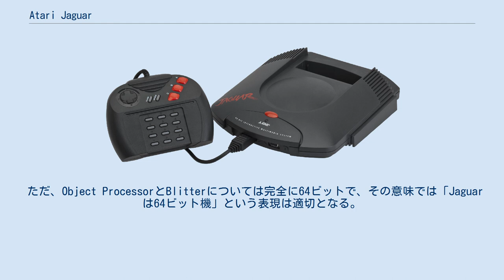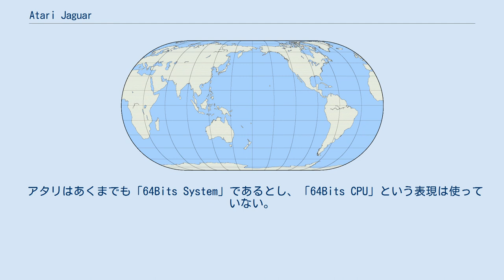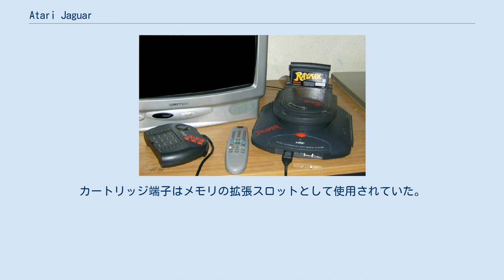Atari Jaguar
Atari Jaguar（アタリ ジャガー）とは、アタリが1993年に発売した家庭用ゲーム機。
 日本では1994年12月8日に発売された。
全世界累計販売台数は推定で25万台と少なく、世界で3番目に売れなかったゲーム機である。
 64ビットシステムバスを採用し、CPU（MPU）にはMC68000が使われている。
64ビットの能力を持ったグラフィックスカードを搭載した32ビットマシンとして、アメリカでは250ドル（約3万円）で発売された。
 コントローラーは、方向キーとA・B・Cボタン（のちに6ボタンコントローラーも登場する）、Option、Pauseスイッチ（他機種でのSELECT、STARTに相当）、その下にテンキー様のボタンが12個付いている。
テンキーにはゲームソフト付属のオーバーレイを被せ、補助的な操作を担う。
コントローラの評価は高くなく、また本体との接続に利用されたD-sub端子が抜け落ちやすかった。
そのため、IGNが2006年に掲載した「最悪なゲームコントローラー TOP10」のトップに選ばれた。
「ネズミが家のどこかで屁をしたら抜け落ちる」ともいわれた。
 ソフトウェアは、ファミリーコンピュータやメガドライブのカートリッジとほぼ同じ大きさのカートリッジで供給された。
のちに後付けのCD-ROMドライブも発売される（Atari Jaguar CD）。
本体にVLM（Virtual Light Machine）というソフトが内蔵されている。
TEMPEST2000の作者Jeff Minterによるもので、CD再生させながら連動してCDデータを映像変換して表示するという映像ドラッグソフトである。
 Atari jaguarのコントローラー CD-ROMドライブを接続した様子 ジャガーは3つのチップに都合5つのプロセッサを装備したマシンである。
これらは全て並列に動作できる。
 いずれのプロセッサもDRAMへのアクセス機能を持ち、DSP、GPUについては直接メモリ上のコードを実行できる。
 他のゲーム機とは異なり、Jaguarの設計ではどれが正式なCPUという判断は付けにくい。
68000は汎用用途となっているが、起動後はGPU・DSPともに汎用に使えるため、メインCPU基準で見るなら16ビット機、32ビット機、64ビット機、いずれの見方も可能である。
 ただ、Object ProcessorとBlitterについては完全に64ビットで、その意味では「Jaguarは64ビット機」という表現は適切となる。
汎用に使えるレジスタは、GPU・DSPの32ビット幅が最大なので「64ビットは単なるグラフィックス処理機能で実質32ビット機」という表現もまた正しい。
基本的にはメモリアクセスの速度を稼ぐために、システムバス及び直結する演算用プロセッサを64ビットとし、制御系は32ビットでよいという設計方針である。
 アタリはあくまでも「64Bits System」であるとし、「64Bits CPU」という表現は使っていない。
 ヘッドトラッキングによる十分な没入感を実現しており、Atariの名作ゲームを3D化してリリースする予定だったJaguar VRがVirtuality社と提携してJaguar向けのヘッドセットとして開発されていたが、AtariがJaguarの販売に苦戦する内に経営状態が悪化して開発プロジェクトも中止された。
 日本ではAtari Lynx同様、ムーミンが輸入代行を行ったが、ハード・ソフトともに取り扱っている店舗が秋葉原やトイザらスなど、一部地域や一部店舗に限られたため、日本でのセールスは非常に少なかった。
輸入代行の総代理店であったメッセサンオーでは3,000台しか売れなかったという。
アメリカ本国でも1995年の時点での本体販売台数は15万台ほどだったという。
 Jaguarの生産が終了した後、Imagin Systemsという歯科用光学機器メーカーがJaguarのケーシング用成形板を購入し、Jaguarの形をした歯科用カメラを製造・販売した。
カートリッジ端子はメモリの拡張スロットとして使用されていた。
 これ以降、アタリは2020年にAtari VCSを発表できるようになるまでおよそ四半世紀に渡りハードウェア事業から撤退し、ブランドの身売りをするなど迷走状態が続いた。